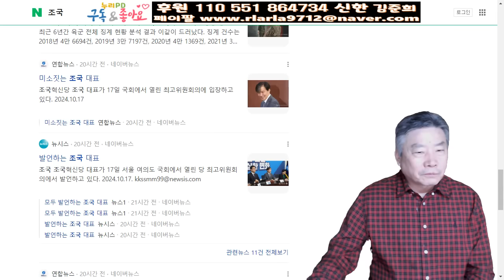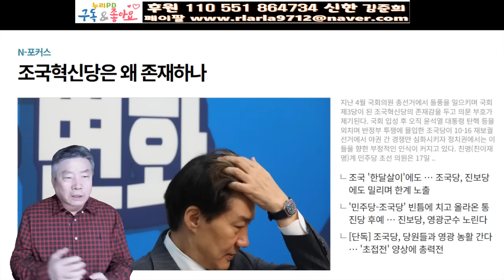文의 남자 曺國 역대급 현타/ 끝났다 국립호텔로/누리pd-tv